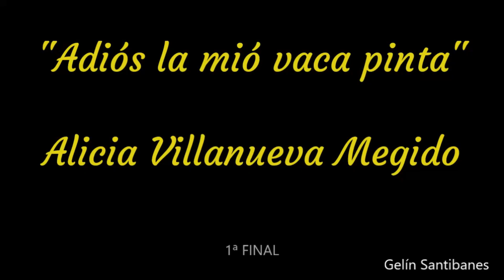Concursu Valles d'Ayer --"Adiós la mió vaca pinta", Alicia Villanueva Megido